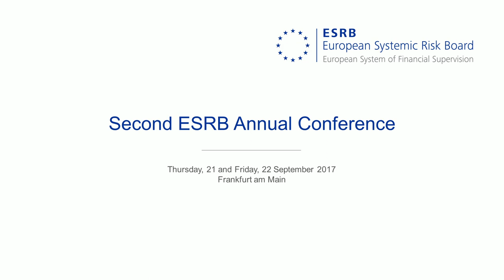Second ESRB Annual Conference - Q&A Winners of the ESRB Research Prize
The ESRB awards an annual prize to recognise outstanding research conducted by young scholars on a topic related to the ESRB’s mission. The annual prize was established in 2014 in memory of Ieke van den Burg, who was a member of the ESRB ASC (2011-14) and of the European Parliament (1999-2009). Ms van den Burg was dedicated to the notion that finance should serve society, and this prize is administered by the ASC in that spirit. In this session, the winners of the 2017 prize presented their research, and the prize was formally awarded.

Chair:
Javier Suarez, Vice-Chair of the ESRB ASC

Speakers: Marco D’Errico and Tarik Roukny